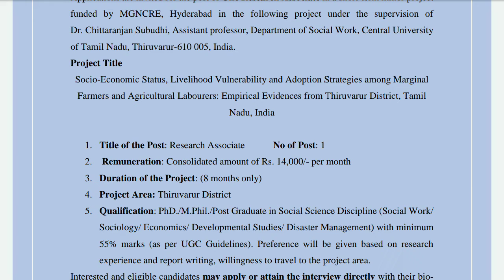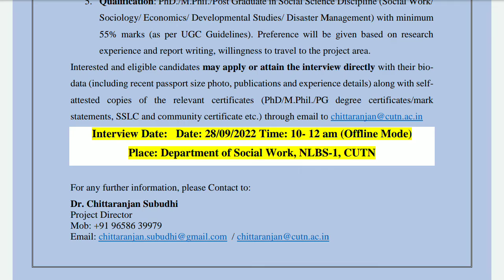Research Jobs in Central University of Tamil Nadu in the department of Social Work